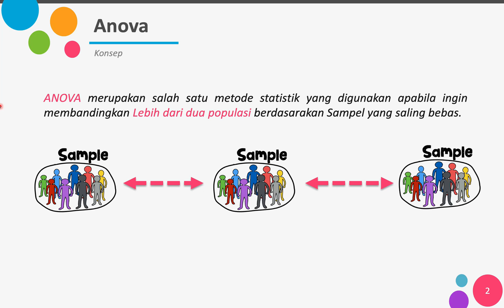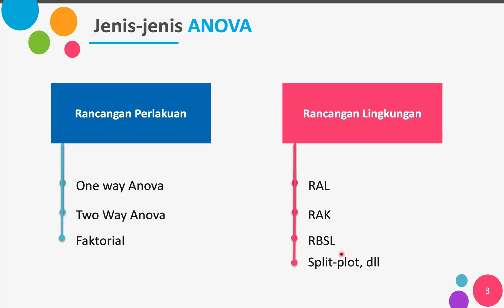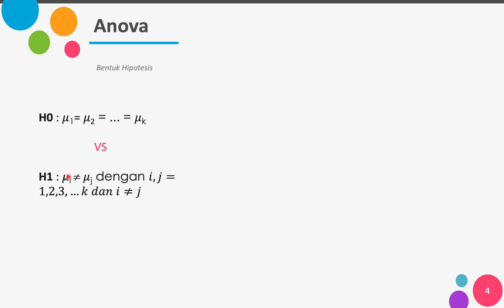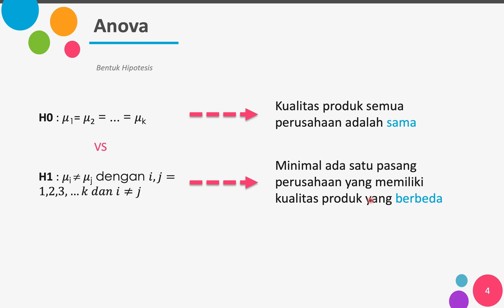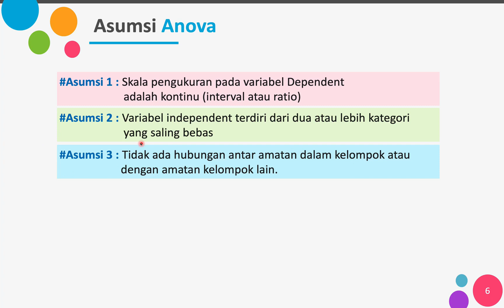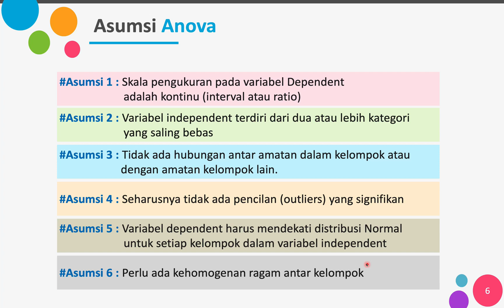Copy Konsep Uji Perbandingan dengan Metode One Way ANOVA